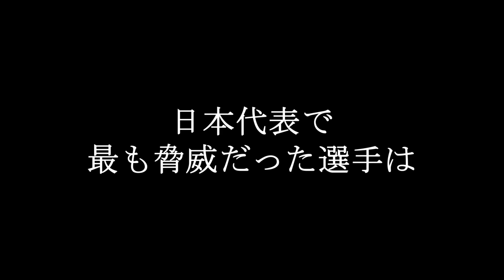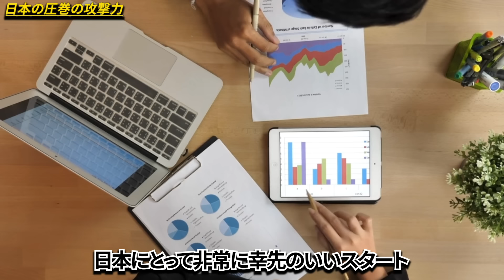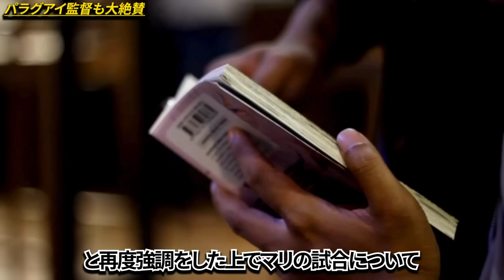【U 23サッカー】パラグアイ監督が日本代表を大絶賛、そして海外からも称賛の嵐！【海外の反応】